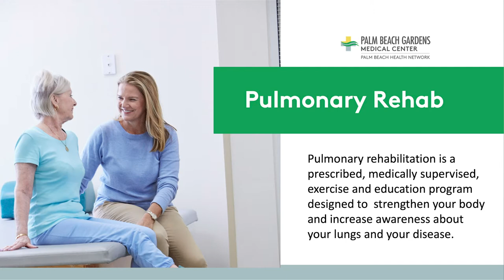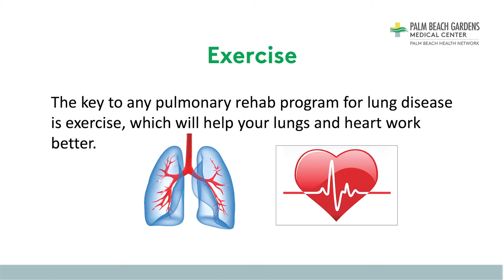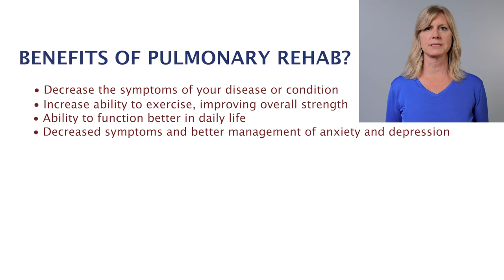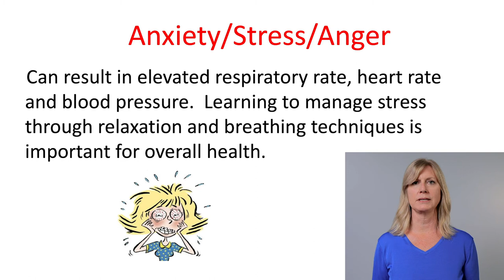Pulmonary Rehabilitation at Palm Beach Gardens Medical Center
Sara Chambers, RN, BSN – Assistant Nurse Manager of Cardiac and Pulmonary Rehabilitation at Palm Beach Gardens Medical Center gives a virtual lecture for the community discussing the pulmonary rehabilitation program which aims to reduce symptoms, decrease disability, increase participation in physical and social activities.